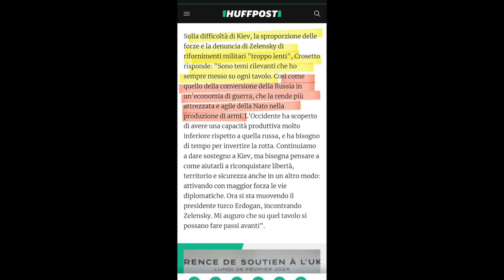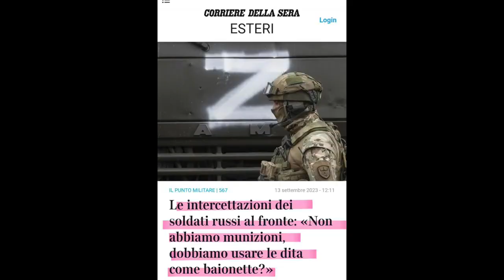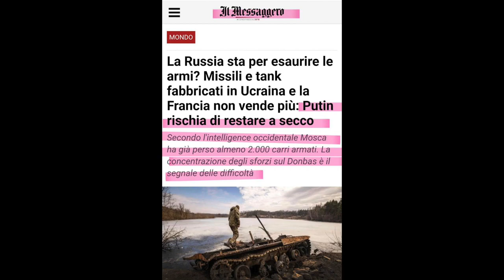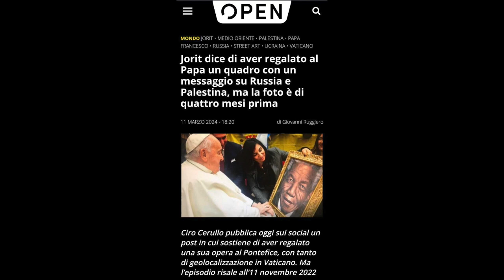L'ipocrisia da pannolone italo-NATO sull'Ucraina e su tutte le guerre perse: omaggio a Pubble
Nell'ultimo periodo una certa agitazione sulla questione Ucraina ha portato a deliranti accuse un pò qui un pò lì!
Le parole del Papa, relativamente alla negoziazione per una guerra ormai dall'Ucraina persa, hanno scatenato reazioni furibonde. Ma perche?perchè è assurdo che un Papa parli di evitare di sacrificare vite inutilmente? no, ma perchè ha detto fuori dai denti che la guerra è persa.
Inaccettabile per un occidente che le guerre non le perde mai al massimo pareggia. Retaggio figlio del nostro dna, dove da sempre l'occidente fa "guerre giuste" essendo "i giusti" e perderle le guerre equivale a "non essere i giusti" molto semplice.
Il 25 aprile parliamo di liberazione, ma mai di sconfitta creando quella distorta percezione collettiva che vede la seconda guerra mondiale più come vinta che come drammaticamente persa( perchè tutto eravamo fuorché i giusti di quella storia), ed è solo uno dei tanti precedenti.
cosi come l'Ucraina, non si puo dire che la guerra è persa, pare brutto!
meglio cominciare a riposizionarsi, in vista di quello che potrebbe succede anche alla Casa Bianca. Un esempio di questo riposizionamento è stato Crosetto, la sonata del "con l'ucraina fino alla fine"è cambiata in "dobbiamo fare diplomazia!", e anche la storia della Russia senza armi sembra essere stata una sonora panzana! Crosetto dice che la Russia produce meglio e più della Nato, sono lontani i tempi in cui i russi combattevano con le pale a quanto pare.
Perchè le guerre non le perdiamo mai, al massimo pareggiamo!